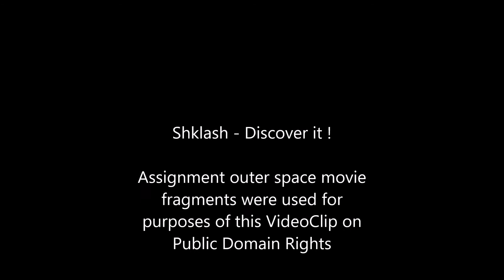Shklash - Discover It !